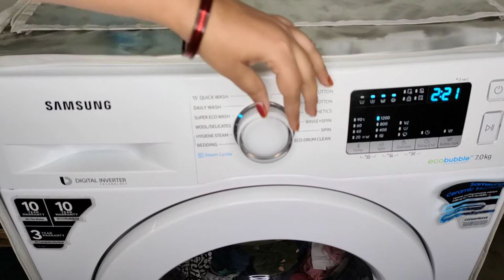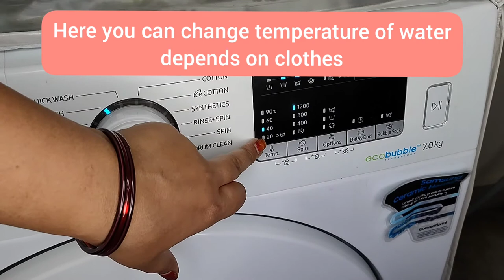Laundry hacks to avoid tiny holes and shading clothes in machine/ Laundry tips for everyone/Ep_15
Hello Everyone
      Hope you are all safe and doing good
This is gowthaminaresh
In this video I shared my laundry tips for clean clothes.